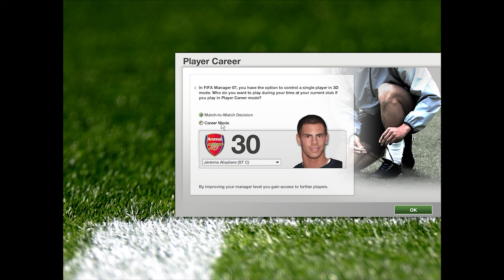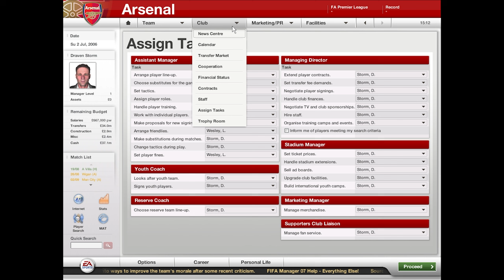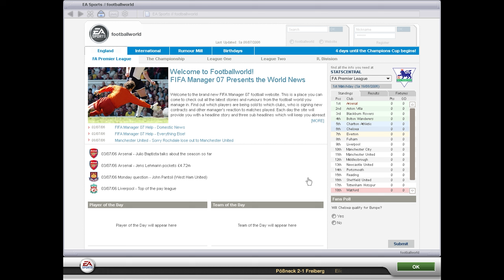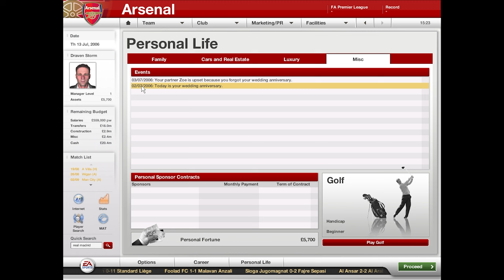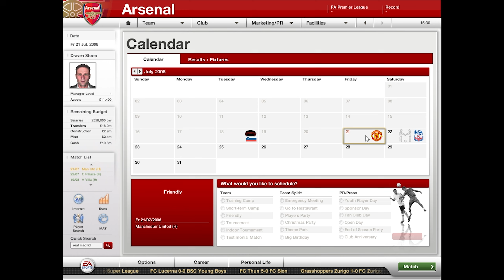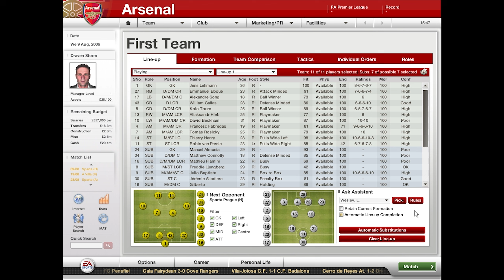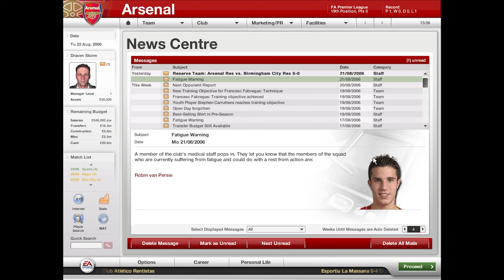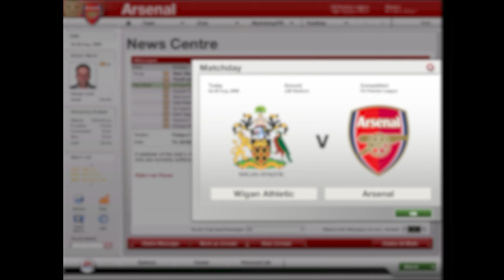A Quick Dive at FIFA Manager 07!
Okay so we're back with some FIFAM videos. These are cool and I'll always be sad that they are ceased.

Thanks for stopping by! I really want to try as many games as I can, and even though I play games my whole life, there is a lot I never played. My channel is dedicated to bringing you the many different types of games, and I am happy to share what I play with you!

And if you don't, no worries - I won't take it personally,.. I think.

YouTube derangedraven
Instagram derangedraven
Twitter  therangedraven
Twitch  derangedraven
TikTok  derangedraven

Thanks for tuning in, and I hope to see you again in the next one!